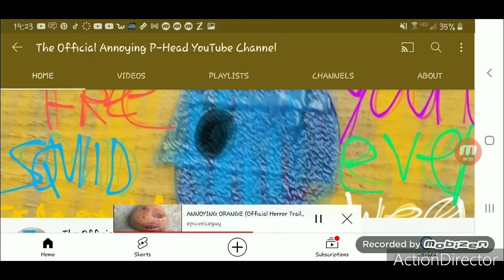Annoying P-head iMovie Trailer Horror